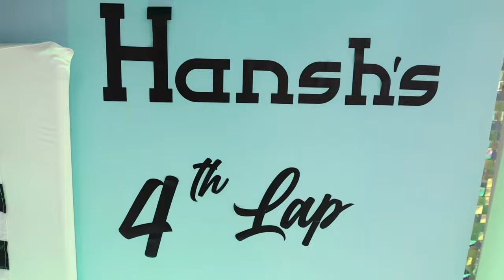హన్ష్ 4th BIRTHDAY VLOG | RACE CAR THEME | SATISH FUNNY REACTION FOR MY NEW LOOK | RADI TELUGU VLOGS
Photography. : magicclicks_desiphotography